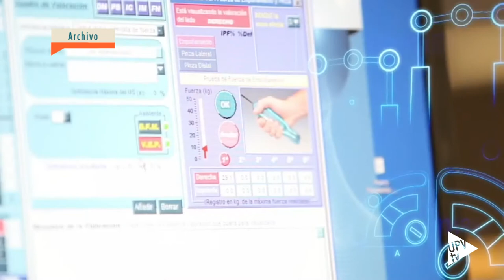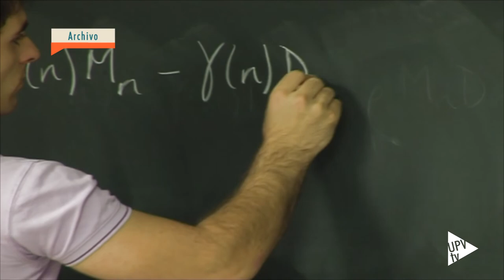Noticia @UPVTV: La UPV es Top 100 universidades del mundo con menos de 50 años [30-04-2015]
La Universitat Politècnica de València se encuentra, por cuarto año consecutivo, entre las 100 mejores universidades del mundo con menos de 50 años, según el ranking elaborado por la revista británica Times Higher Education.

Además de la Universitat Politècnica de València, figuran otras cinco instituciones españolas: la Universitat Pompeu Fabra, la Universitat Autònoma de Barcelona, la Autónoma de Madrid, la Universitat Rovira i Virgili y la Universidad de Vigo.

La clasificación la encabeza la Escuela Politécnica Federal de Lausanne, que con 72,7 puntos, desplaza a la segunda posición a la Universidad de Ciencia y Tecnología de Corea del Sur que ha obtenido 69,2 puntos.

Para la elaboración del listado, se han analizado 13 indicadores englobados en cinco categorías, que reflejan las características especiales de las universidades más jóvenes: la calidad de la docencia, la internacionalización, la innovación y transferencia, la investigación y la repercusión de la producción científica.

Los resultados obtenidos por la Universitat Politècnica de València en la edición de este año del “The 100 Under 50” refuerzan el liderazgo de la UPV; única universidad tecnológica española que aparece en los principales rankings internacionales.